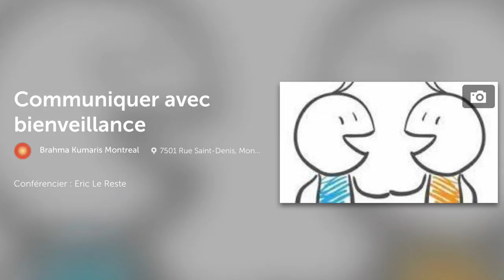Communiquer avec bienveillance, 20 février 2019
Le centre de méditation L’Émergence à Montréal est un lieu de ressourcement et d’apprentissage qui offre gratuitement des cours de méditation, des conférences (thème de l’année : une oasis de paix), de même que des ateliers pour vous guider dans votre développement spirituel.